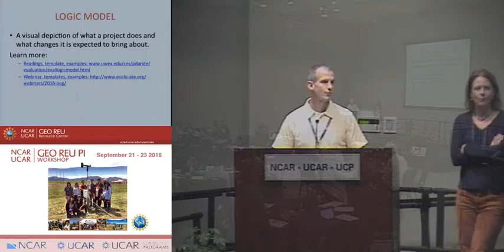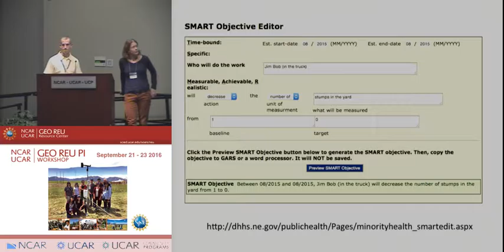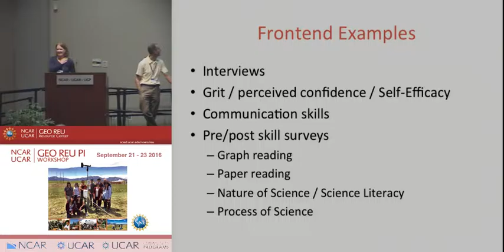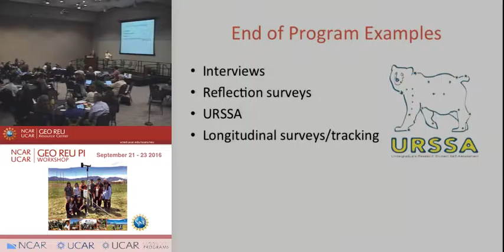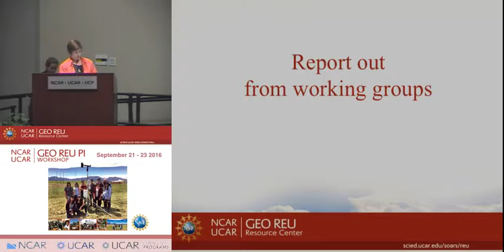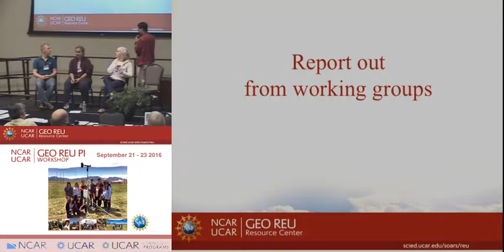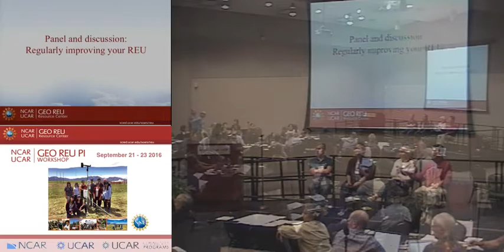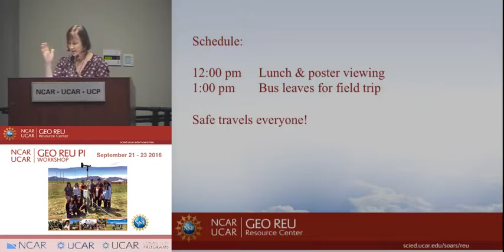2016 Geo REU #7